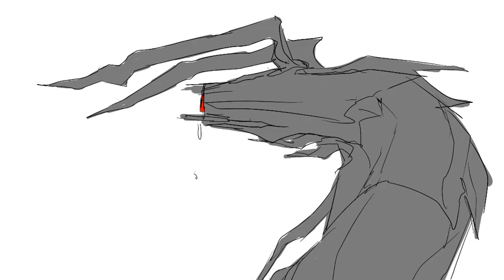Hit me baby one more timE - Sky Animatic (ft. Zeno, Chili, and Via)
sorry i really don't upload videos animatic that often(?) my progress on animatic is really slow and just really busy with something else and school works sometimes, well i got a lot of ideas for the next videos but just took so long to do them

i hope you can understand! i will try to upload more as i can!